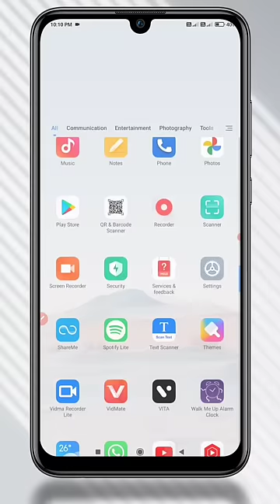Call 📞Recording ko kaise🤔 chalu karen ❗How to turn on Calling Recording📲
Call Record ko kaise chalu karte hai
so frnds aaj ki video main mene bataya ki aap kaise
jabhi bhi kisi se baat karte ho call par to aap kaise calling record Kar skte ho uske bare main mene bataya To aapko short video achch lga ho to pls channels ko support jarura karna To milta hu Next short Video Main bye-bye.

Tech Lakku 📲